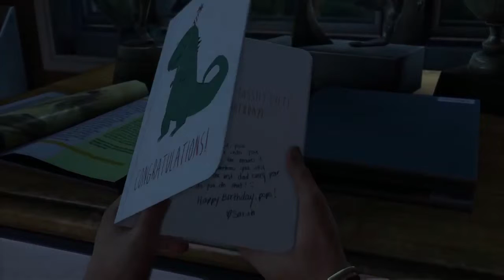The Last of Us Remastered - Walkthrough - PS4 Part 1